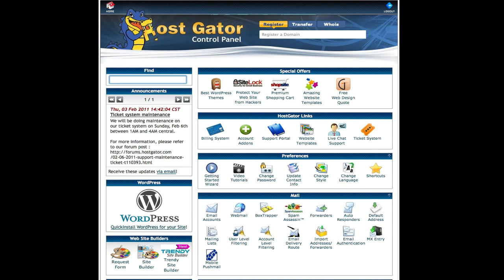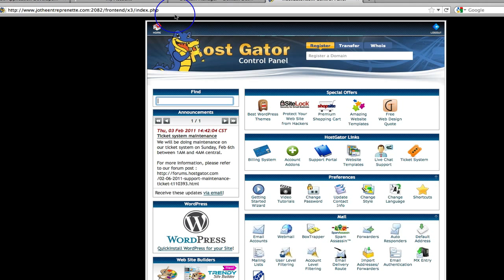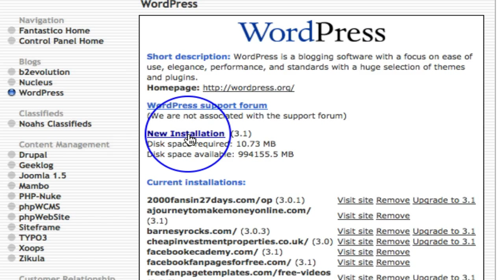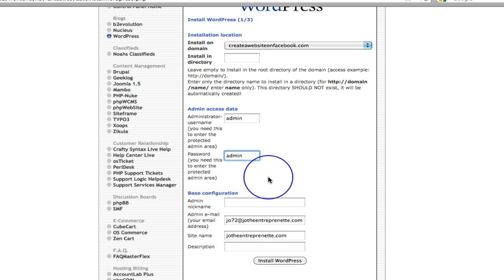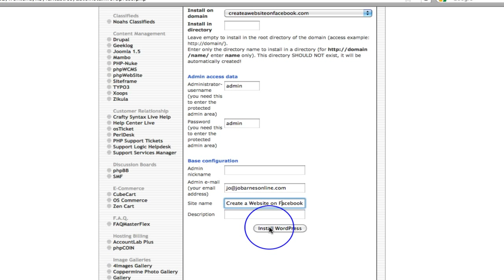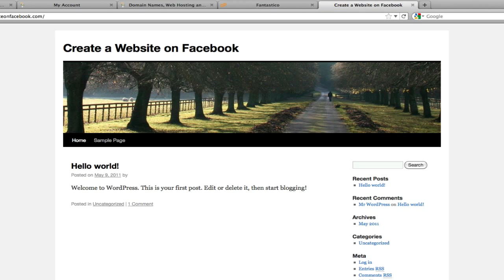Create a Website on Facebook Part 5 - Install Wordpress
Click the link to access the whole series of videos.

Welcome to Create a Website on Facebook!

This video is Part 5 of the series! It's all about how to Install Wordpress!

This series is a follow up to my Facebook Pages Free Series, showing you how to create a fan page and use our Free Iframe Templates to build your Welcome Page.

So if you haven't yet created a fan page, please go and do that first and click on this link  'Discover Facebook - Pages'.

But if you've set up a page, had a dabble with building a Welcome Page and want to move to the next level, then hold on to your britches! Over the next 22 Videos you are going to learn how to build your very own web pages easily using Wordpress (we go through how to set up and install Wordpress as well), load them onto Facebook as funky Welcome Pages and then customize and build more pages to make wordpress websites all within your Facebook Page!

Why is this SO IMPORTANT to your business?

➜➜ Having a URL will greatly assist your google rankings giving you the benefit of traffic from both Facebook & Google!

➜➜ You're bringing the mountain to Mohammed - by placing your business website in front of the massive marketplace visiting Facebook every day!

➜➜ You're ahead of the evolutional curve - From static websites to dynamic blogs to real time social media - now we're putting all 3 TOGETHER giving both your potential customers and current customers the best experience of your business EVER! They can see your website with all the information of your products and services, they can see more dynamic information by constant updates on the changing market from your company in a blog type format either within your website or on your wall and MOST IMPORTANTLY they can discuss those changes, address questions and deal with general information in REAL TIME on your wall!

The most dynamic interchange of information you could have would be to place your website within Facebook and Facebook within your website by way of Social Plugins - this my friends is THE FUTURE!!!

This course is just the beginning - grab the knowledge contained within these videos and learn how to create your websites within Facebook and you will own a skill no-one can ever take away from you - a skill that will create a huge leap forward for you in creating a long term, profitable business online!

Click on the link below to view the whole series and I look forward to seeing your websites grow!

Jo :)